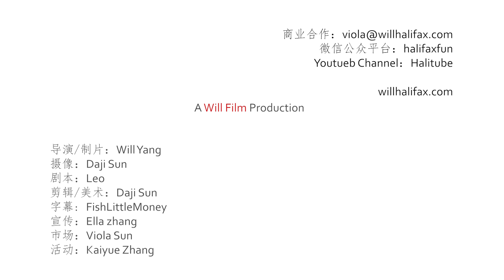【Halitube】S3, V8 - Nova 7 粉红色的回忆❤粉红色的酒🍷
Will, Cindy,大姐和Bonnie四人一起来到了哈法著名的Nova7酒厂探店啦！！！在这里四位酒鬼届的弄潮儿将会探寻粉红色葡萄酒Nova7的奥秘。这里是哈法每一位在市中心工作、学习、生活之人必不可少的美味葡萄酒，看完这一期，你或许能感受到不一样的Nova7❤.

Will: willhalifax
Selina: selinahaoruo
Cindy: cindyiyiyi_
Bonnie: wenhuihu

欢迎造访我们的网站